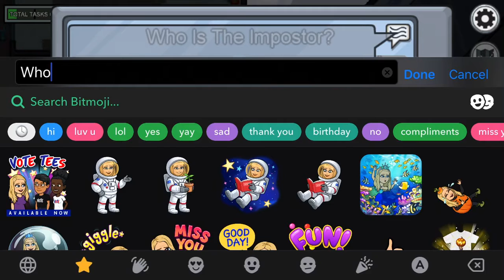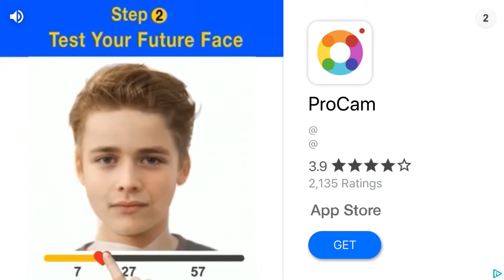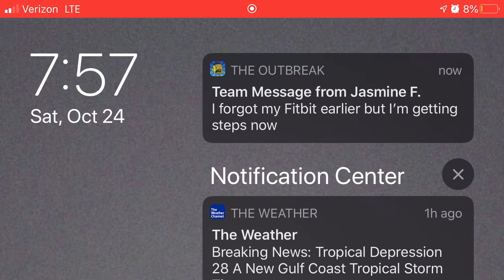Among us gameplay